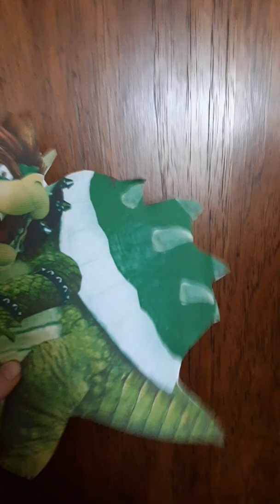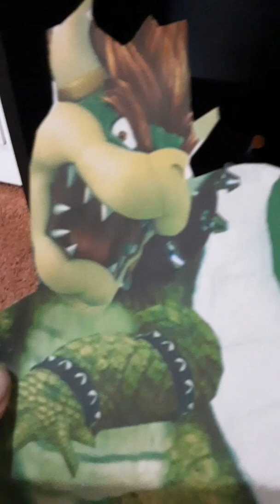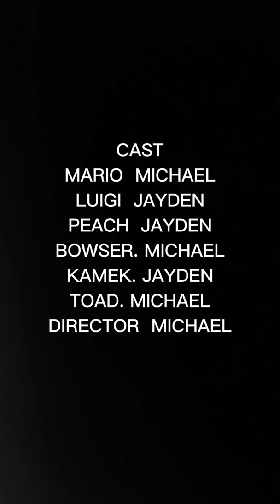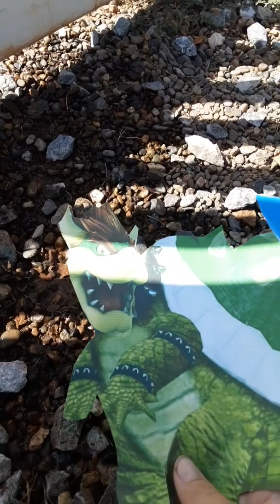SUPER MARIO, 2022, ACTION AND ADVENTURE